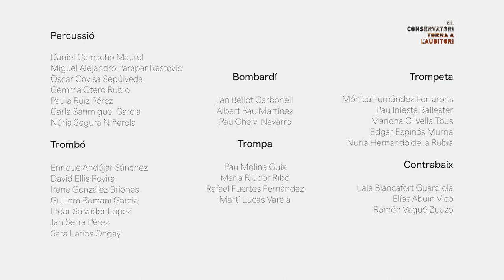El Conservatori Torna a l'Auditori - BANDA del CMMB 19/03/2022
19/03/2022
El Conservatori Torna a l'Auditori - BANDA del CMMB